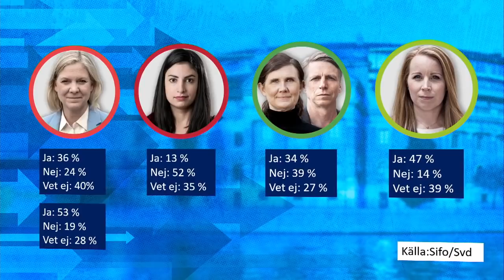Så tycker svenska folket om Nato | Nyhetsmorgon | TV4 & TV4 Play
Det är valår i år men mycket pekar på att ett av de största besluten på många år i Sverige kommer att avgöras före valdagen – det handlar om Nato. Starta spelaren för att höra Anders Pihlblad om Nato-frågan och annat.